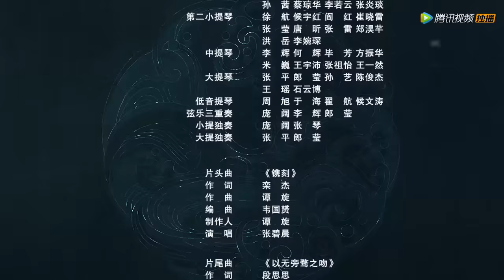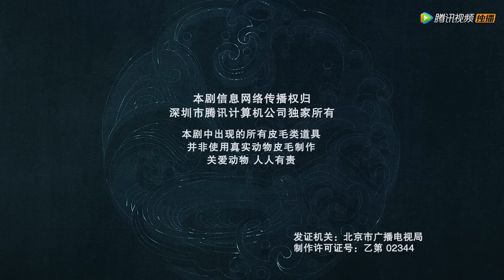ENG SUB【斛珠夫人 Novoland: Pearl Eclipse】EP43 方海市远赴越州寻良药（杨幂、陈伟霆）